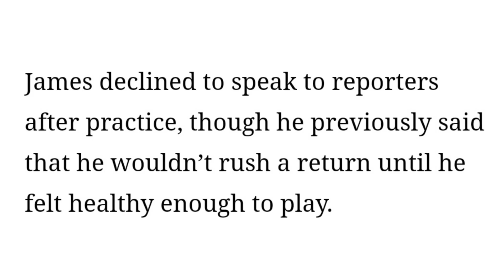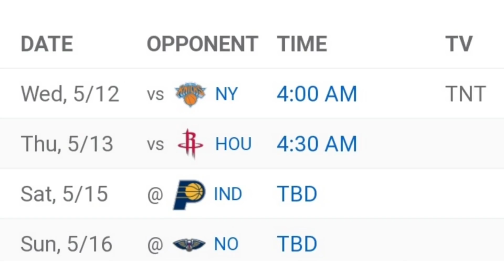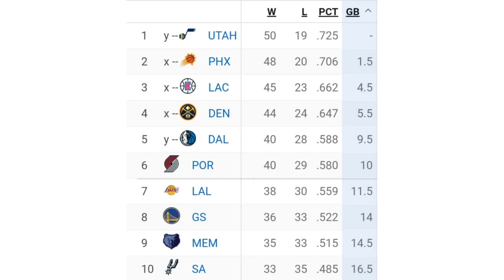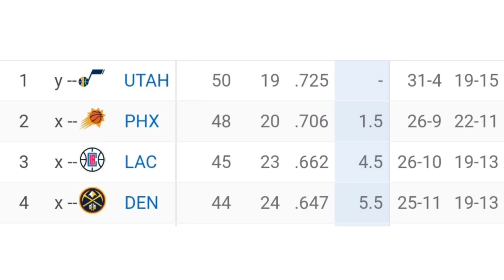🔥VUELVE EL MIEDO!!! 😱 NO TE LO VAS A CREER!! 💥 ÚLTIMA HORA LAKERS!! | NBA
En el video de hoy os traemos grandes noticias en Los Angeles Lakers. Y es que probablemente estamos viviendo las mejores ultimas horas en Lakers, de toda la temporada. Así, Anthony Davis ha vuelto a resurgir, Alex Caruso saca la cara por él y le recuerda a todos esos que criticaban que este es el verdadero Anthony Davis. Además, parece que LeBron James esta a muy pocas de volver a jugar con Lakers, y Kentavious Caldwell - Pope nos cuenta como ha visto a LeBron en los primeros entrenamientos de regreso de LeBron James. Y para finalizar os contamos los rumores en la ciudad de Los Angeles sobre estos primeros entrenamientos de LeBron James con Lakers, literalmente, dicen que el rey da MIEDO!